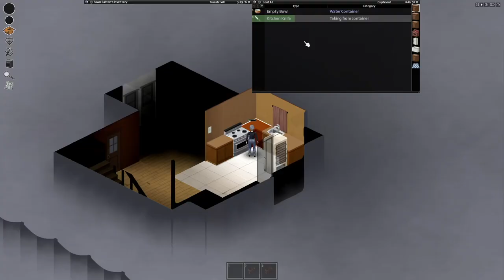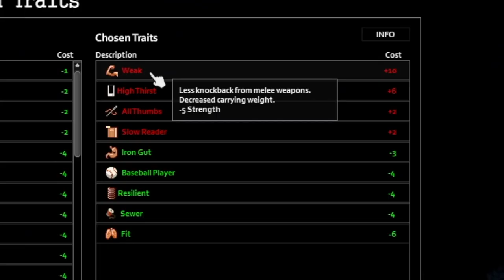A STRUGGLE / Project Zomboid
*EXPAND*

This went well...

●Music